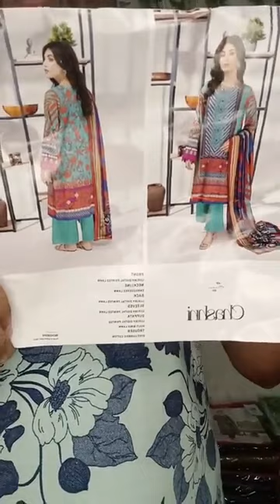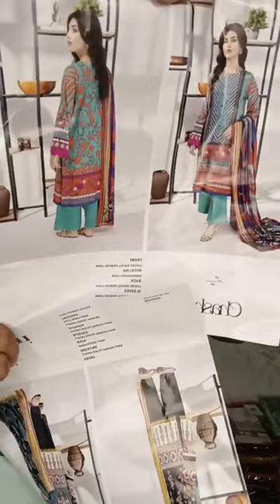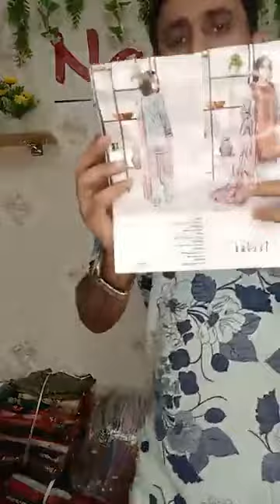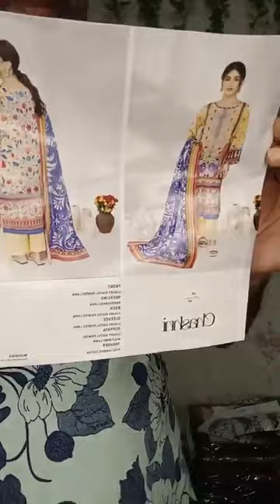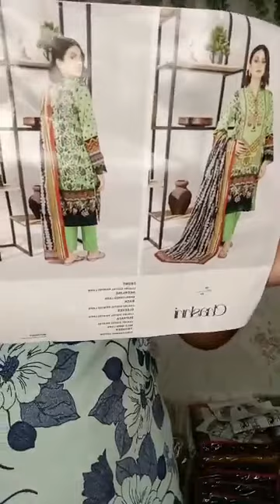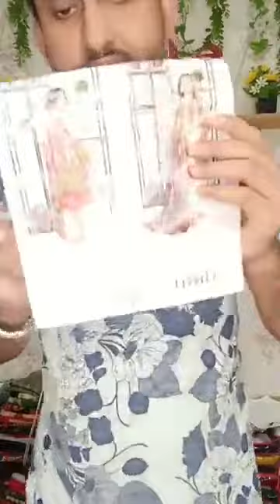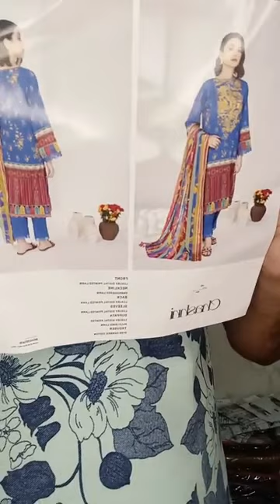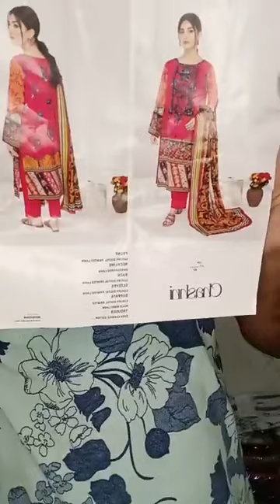Live with 💞Chashin by Binaas🎀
To confirm you order please mention:
◾Name:
◾Address Details:

Our outlet address: Naile fabrics ,shop number B1,2, Tropical alauddin tower basement floor road 2 sector 03 uttara dhaka

☑Available What's app number: 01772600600

☑Outside of Dhaka Cash on delivery